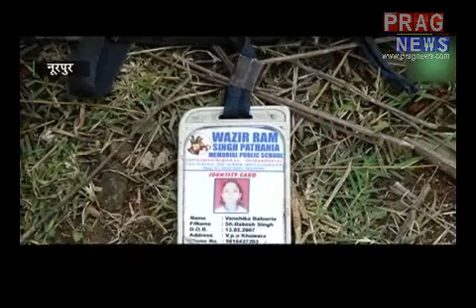SCHOOL BUS FALLS INTO GORGE 30 DEAD